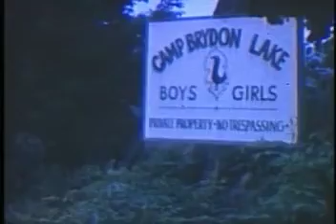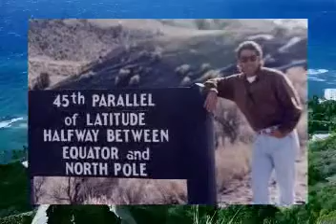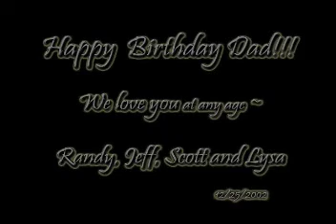The Adventures of Richard J. Nalin